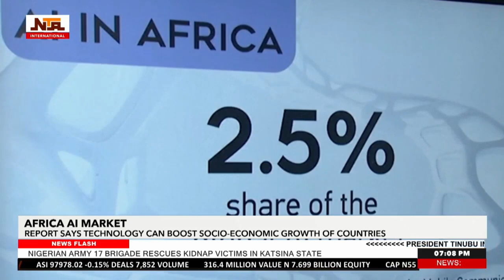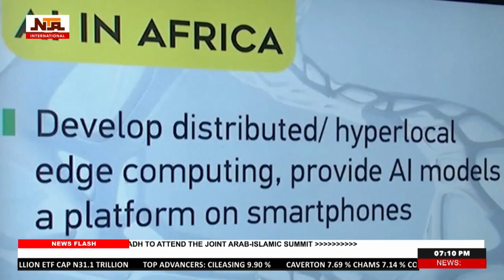Report Says Technology Can Boost Socio Economic Growth Of Countries